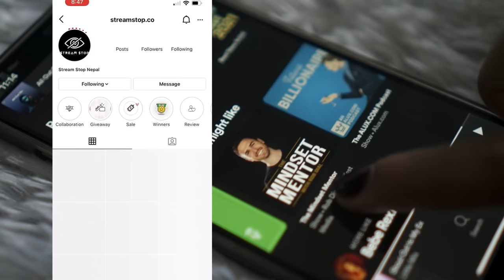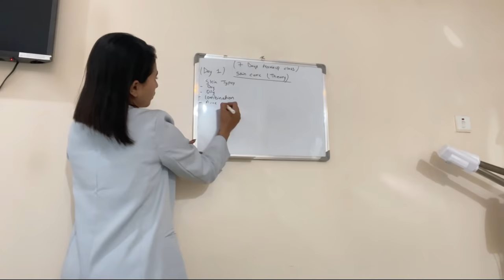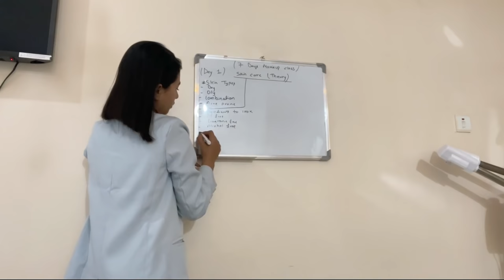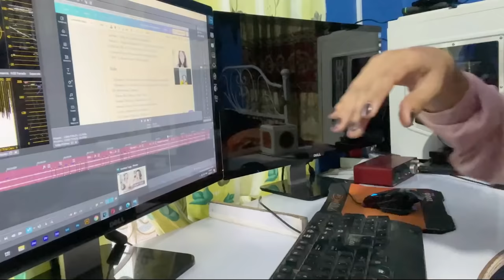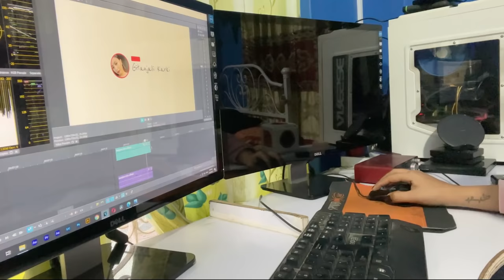Productive Day VLOG | Gitanjali Karki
winner will be announced in march 24

MUCH LOVE.